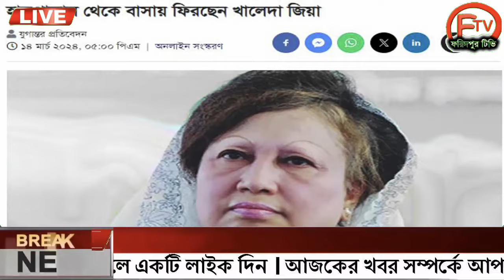এইমাত্র পাওয়া Ajker khobor 15 March 2024 Bangla news today bangla khobor Bangladesh latest news